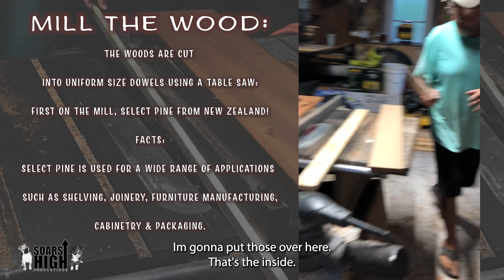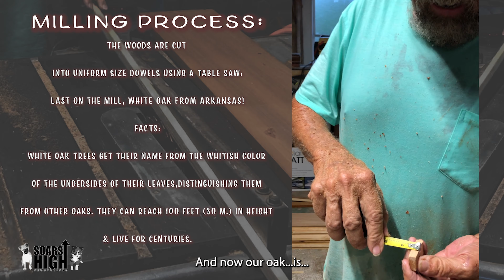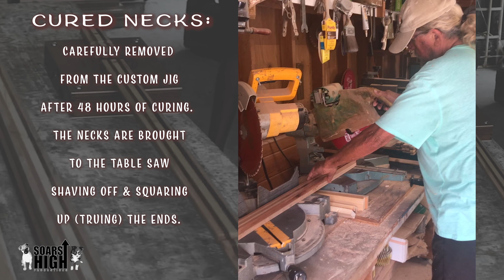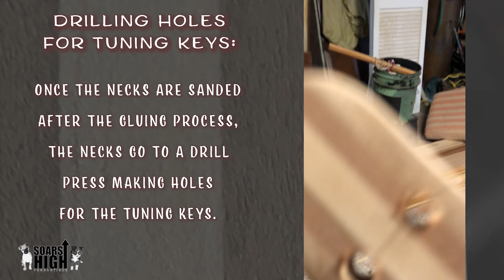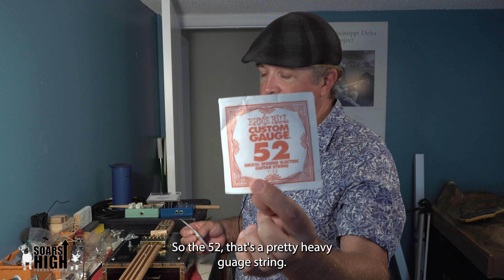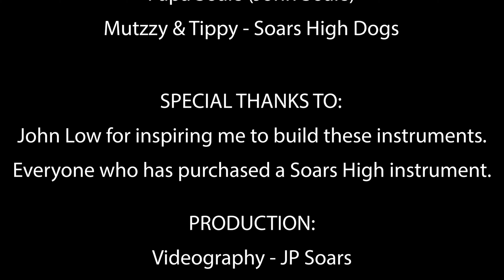Soars High Productions Cigar Box Guitar Build Instructional Video 2022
Welcome to the Soars High Workshops! In this instructional video you will learn how to construct your very own, one of a kind, piece of playable art, the cigar box guitar.

First, you will follow along with JP & Papa Soars as they reveal the top secret process of constructing their beautiful, one of a kind, unique necks that make their instruments so special.  Next, you will be transported into JP's workshop where he will show you step by step how to add the strings, hardware & electronics.

These guitars are no fragile toy.  You can play festivals with your Soars High Productions Two Stringed Electric Instrument.  Plug it into a fender twin, crank it to 10 and go to town!  JP has traveled the world with his CBG, played thousands of shows & countless festivals with confidence, knowing his instrument can take a licking and keep on ticking.

Soars High Productions uses only the highest quality electronics, strings & hardware. You can find links to purchase them for your own build below.  You are welcome to use parts of your own choosing. Get creative, the guitar you build is an opportunity to show off your own unique style.